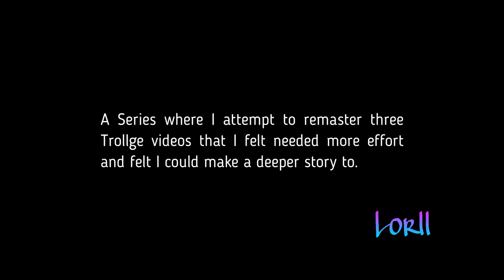Trollge: The Caracal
The Trollge expresses his love for his pet, a Caracal.

It has been a long time but if you remember watching Trollge: Drive, Trollge: The Caracal and Trollge: The Television Incident then those have been taken down and will be renewed with more effort and higher quality. Enjoy.

My past Trollge videos were made very quickly and just for fun but I feel like the ones that I had originally created have a deeper story to tell. Trollge: Redemption is my attempt at creating a story that leaves you to wonder why, how or what. I am mostly focused on the story, that is why these videos will be still images and simple animations but will give more insight as to what I originally intended.